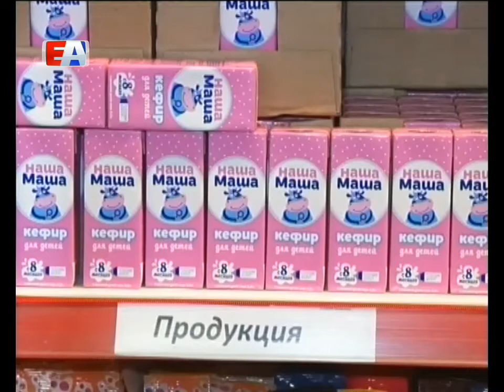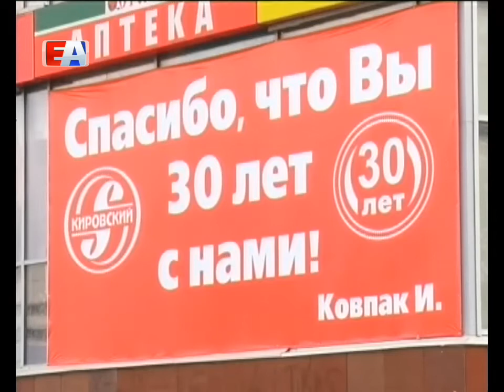Валерий Хорев поздравил "Кировский" с 30-летием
С юбилеем коллектив Первоуральского отделения торговой сети поздравил руководитель Администрации Валерий Хорев, лучшим сотрудникам он вручил грамоты.

Рабочий день начинается с поздравлений.  Группе компаний "Кировский" исполняется 30 лет. Руководитель Администрации Первоуральска приехал лично поздравить лучших работников и вручить им благодарственные грамоты.

Валерий ХОРЕВ, и.о. главы Администрации Первоуральска: "Вы обеспечиваете качественное обслуживание наших граждан. Мы видим, что Кировский меняется в лучшую сторону, это можно сказать и об обслуживании и о тех продуктах, которые вы продаете нашим гражданам. Большая и социальная поддержка сети "Кировский" и в области, и в Первоуральске".

"Кировский" - один из крупнейших работодателей Свердловской области и добросовестный налогоплательщик. Только в Первоуральске торговая сеть обеспечивает работой порядка 600-сот человек. Что касается налогов: то в областной и местные бюджеты в 2016 году компания уплатила 1 миллиард 700 миллионов рублей. "Кировский" поддерживает программу "Продовольственной безопасности России", а значит, предлагает своим покупателям только качественные продукты.

Любовь МОЦАНОВА, директор сети магазинов "Кировский" в Первоуральске: "Это, в первую очередь, социальная программа для людей города. Это "Карта Ветеран", "Молочная кухня" для мамочек наших. Наша компания поддерживает детей-инвалидов, мы собираем помощь для тех, кто нуждается. Нам 30 лет. Мы молоды, активны, амбициозны и у нас есть далеко идущие планы вперед".

Супермаркеты "Кировский" в Первоуральске пользуются большой популярностью у горожан.

Светлана ЧВАНОВА, покупательница: "Захожу частенько, обслуживание хорошее, девочки приветливые, продукция всегда свежая".

В свой юбилей "Кировский" не только принимает, но и сам дарит подарки.  28 октября среди покупателей состоится грандиозный розыгрыш призов.